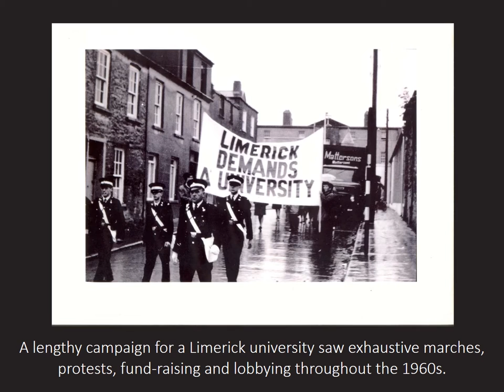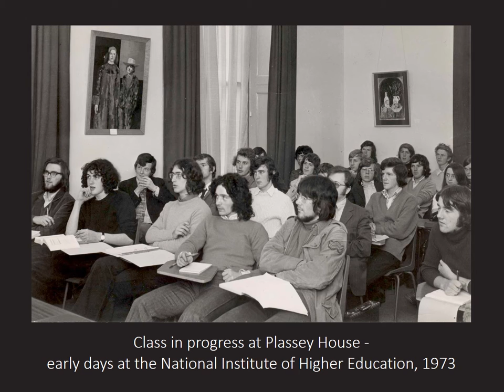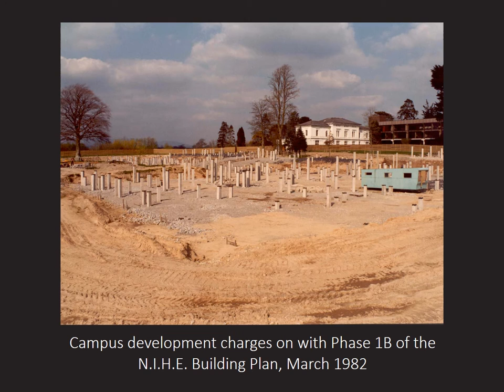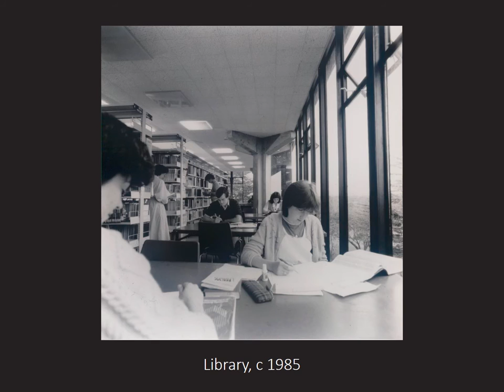The early days of the University of Limerick, from the archives